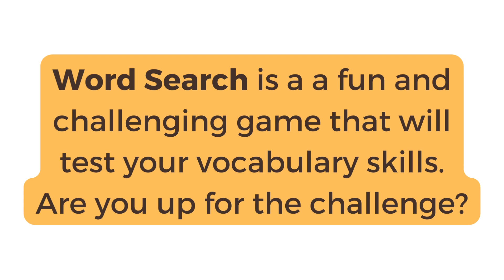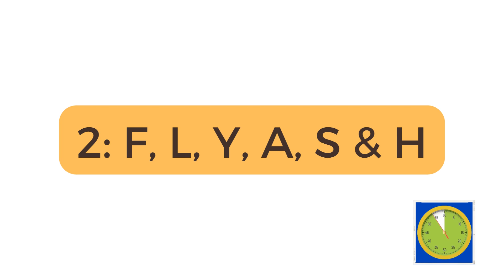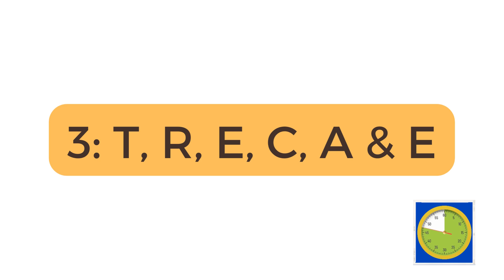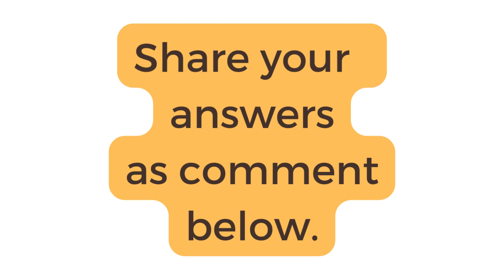Word Search: put your vocabulary skills to the test | Intermediate | #12 | Vocabulary Exercise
Expand your lexicon and sharpen your mind with the ultimate word puzzle challenge: Word Search! Uncover hidden words, improve your vocabulary, and have endless hours of fun. Check out our Word Search game now to put your skills to the test!

This video contains 6 sets of alphabets, from each set, you are suppose to make minimum 3 complete words within 30 seconds. If you need more time, pause the video.

The Word Search game will help improving vocabulary proficiency level and also, strengthen memory, problem solving skills and overall improves your brain health.

"word game"
"game for kids to play at home"
"word puzzle"
"guess the word"
"guessing game"
"scrambled words game"
"scrabble game"
"jumble word game"
"scrambled words with answers"
"word games for kids"
"jumbled words"
"guess the words"
"guess the words game"
"word games to play"
"scrambled word games"
"word games"
"letters"
"brain teasers for adults"
"brain teasers for kids"
"guessing games"
"word game challenge"
"word"